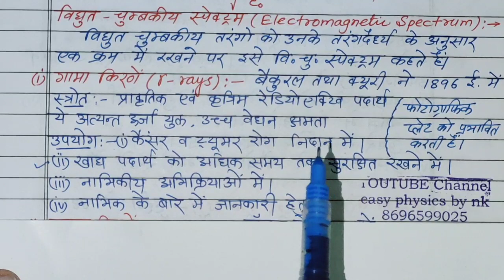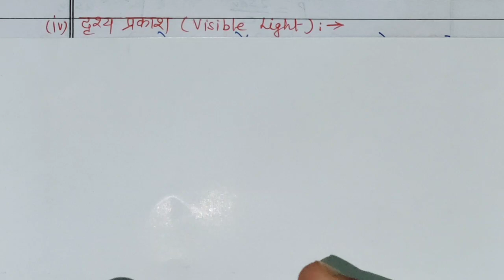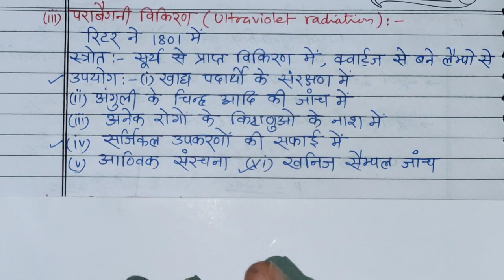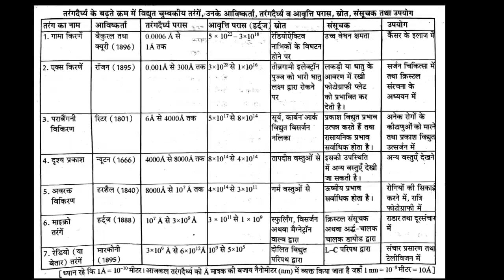electromagnetic spectrum । vidyut chumbakiy spectrum । chapter 17 part 2 by nk sir । X rays । Gama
👉विद्यार्थियों,
 इस वीडियो में आप भौतिक विज्ञान कक्षा 12 यूनिट 10 पाठ 17 विद्युत चुंबकीय स्पेक्ट्रम का परिचय
👉 गामा किरणें
 👉एक्स किरणें
👉 पराबैंगनी किरणें
👉 दृश्य प्रकाश
 👉अवरक्त तरंगे
👉सूक्ष्म तरंगे
 👉रेडियो तरंगे
का विस्तार पूर्वक अध्ययन करेंगे।।

Chapter-14Atomic Physics
17. Numerical solution 10 to 12
*भौतिक विज्ञान कक्षा 12 पाठ 13 प्रकाश विद्युत प्रभाव**

Chapter -12 nature of light

👉join us on Facebook page 💥easy physics by nk💥
👉join us on whatsapp group 💥Follow this link to join my WhatsApp group